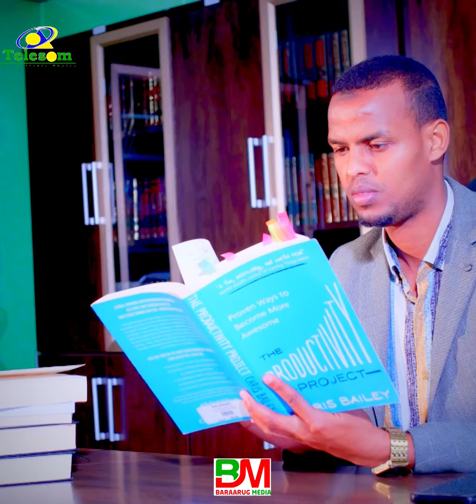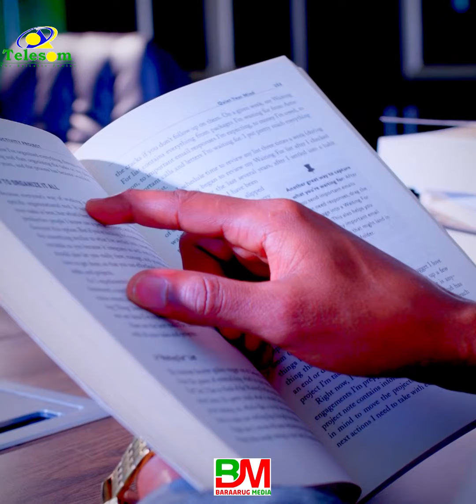Sh.Maxamed Cali Jaamac oo amaanay sadex masuul wax qabadkooda